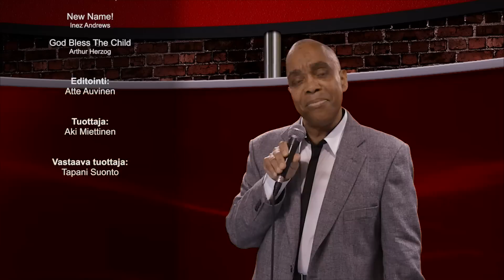Hard Talk 16 - Halpa armo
Jakso 16. Mitä on synti? Entä millaista on Jumalan armo ja kuinka siihen tulisi suhtautua? Onko käsitys armosta muuttunut nykyajan kristillisyydessä? Aki Miettisen vieraana keskustelemassa aiheesta on evankelista Ilkka Puhakka.